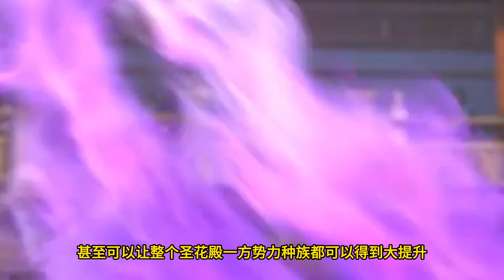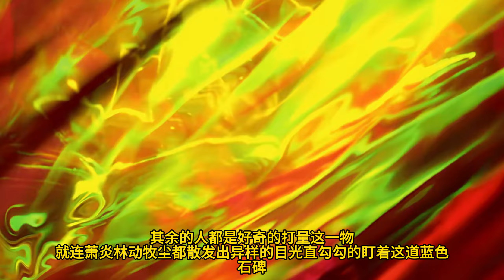【BTTH】斗破苍穹之《大千世界》第694集